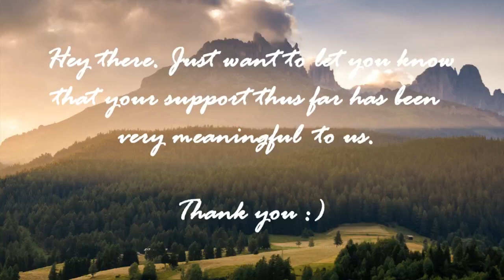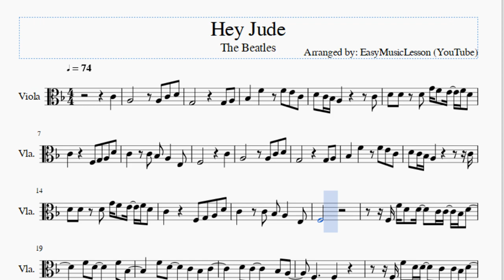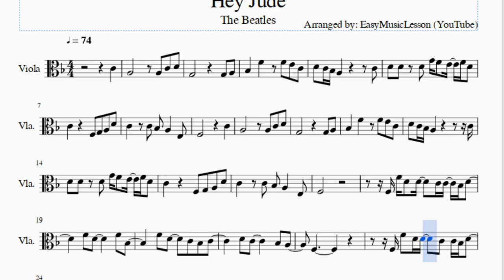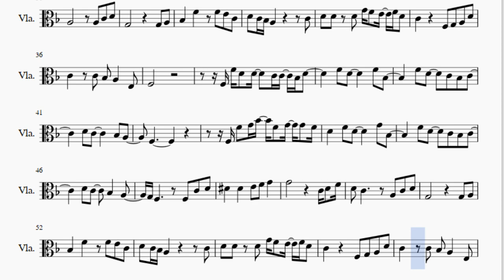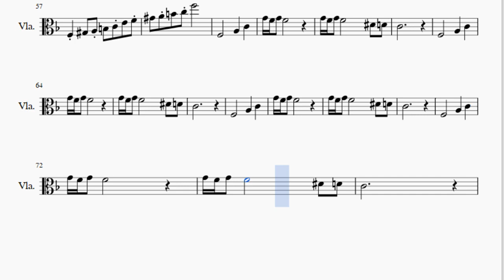Viola Sheet Music: How to play Hey Jude by The Beatles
Here is a sheet music/tab video on the song Hey Jude by The Beatles on the viola. A viola sheet music arrangement which is transposed to notes that are easily played by viola, for the song Hey Jude by The Beatles.

EasyViolaLesson teaches you to play the your favorite instrument, through well-arranged sheet music so that you too can learn how to play Hey Jude by The Beatles on the viola as fast as you can. A viola sheet music with backing tracks to help your play the song better.